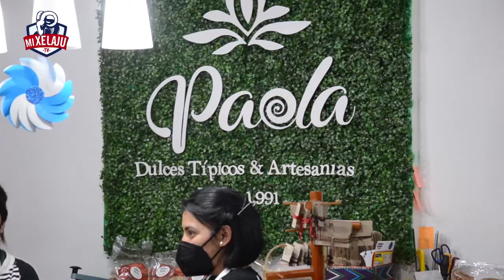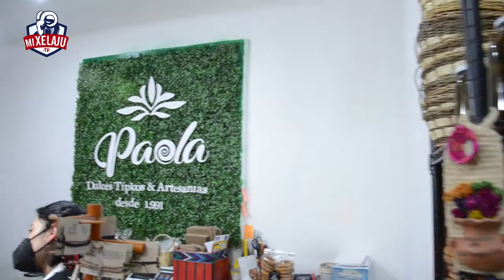UNA TRADICIÓN DE MÁS DE 30 AÑOS EN DULCES TÍPICOS EN XELA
Dulces Tipicos Paola con más de 30 años de tradición en Xela expande sus puntos de venta en la ciudad de Quetzaltenango, con una variedad de opciones para los distintos gustos.

Te contamos su historia en el siguiente video.